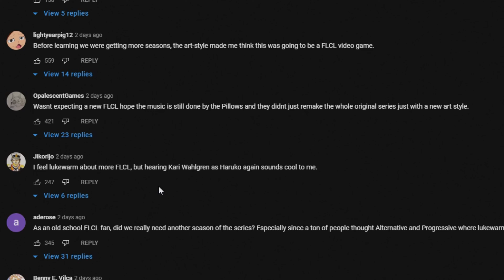Reading FLCL Grunge Comments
Thanks to Javier Vazquez for helping me out with the video

Give it a chance that's all